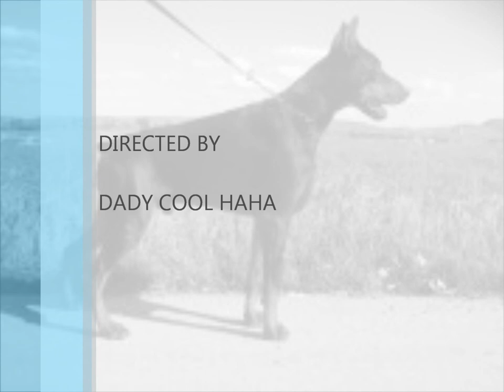Cool dogs...!!!!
weee areee cooool!:D